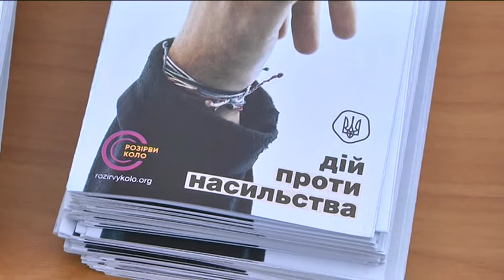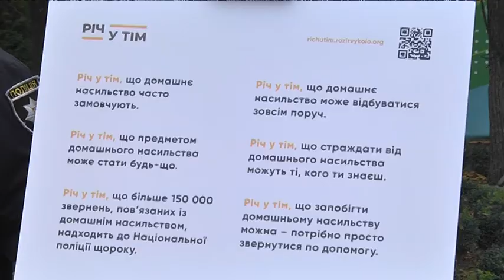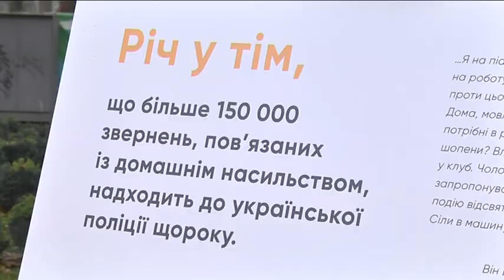У Дніпрі відкрилася виставка, присвячена проблемі домашнього насильства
У Дніпрі відкрилася виставка під симовлічною назвою «Річ у тім». Вона присвячена такій проблемі, як домашнє насильство в будь-якому прояві. Інсталяція проходить у рамках міжнародної акції «16 днів проти насильства». Річ у тім, ща понад 150 тисяч зверень, пов'язаних із цією проблемою, надходить до Нацполіції в Україні щорік. Виставка триватиме тиждень. Побачити її можна на першому поверсі облдержадмінічстрації.